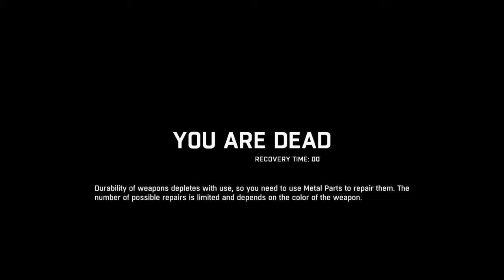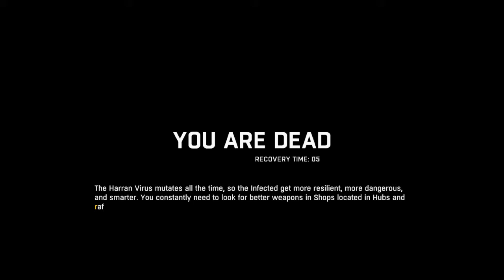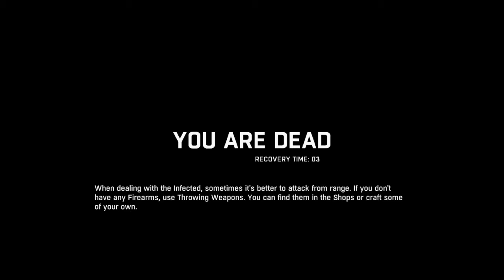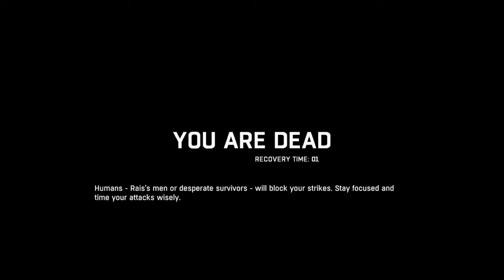Im a Turtle!!!! Dying Light Eps. 17